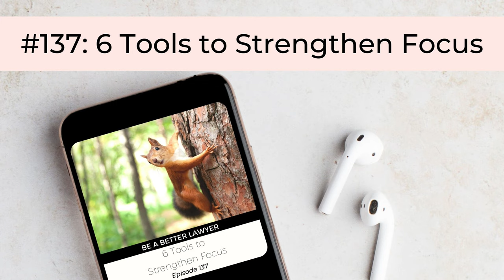6 Tools to Strengthen Your Focus | Be a Better Lawyer 137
What if we could strengthen our brain, so that we could become more focused?

Spoiler alert: we can.

Today I'm sharing 6 tools [really 7 because I have a bonus one for you] that will help you strengthen your focus, so you can be more productive and stay focused on what you achieve in a day or in a year.

Resources:

Listen to the rest of the episode and get more resources

Here's more about today's episode:

Hello there, my friend. So today we're going to get focused. Whether or not you've got a goal or not, this episode is going to help you strengthen your focus. And we think that having focus means having less things to do meaning, you know, juggling less balls. And yeah, we could do that.

Sure. You know, we could take on less clients, we could stop doing the things we love to do, or we could decide to build up those tools that will help us strengthen our focus. And that means you can implement this, not only with looking forward towards the goals you want to create for this year, but even if you don't have a goal focusing on your day to day tasks, that's going to save you a ton of time. And this is going to go way beyond turning off notifications and scheduling time to check your email or voicemails. All of which are helpful. These are actually going to strengthen your brain.

It's going to be like a workout for your brain to build that focus into your life. Yes, they're going to take some time getting used to just like any new workout and yes, they're going to be uncomfortable if you've never tried them before, but that is the point.

The discomfort is actually what helps us make the most progress whenever you've experienced the most growth. Was it when you were super comfortable or when you decided you were going to stretch yourself, and if you're building muscle in the gym, you have to go like, uh, what overload your muscle so that you can build that muscle. This is going to strengthen your brain in a very similar way. It's going to be when you stretch yourself that you're going to see the biggest impact in your life. So today I'm going to help you learn how to create more focus using these tools.

In fact, that's, the practice is recognizing when that feeling comes up. So what we're going to talk about today to strengthen your awareness, that is going to help you big time to get your focus in check. So I want you to recognize that these are just thoughts that are impacting how you feel and impacting your productivity, impacting your focus. So the tools that I'm sharing with you today are going to do a few things for you. One they're going to help you see these thoughts more clearly. When we can see them, then we can begin understanding that they are totally separate from us and that we can change them to you're going to begin making shifts. You need to think thoughts that are more productive because we get to choose those thoughts. We get to choose our reality. We can choose to believe we're behind, or we can choose to believe that we've got things handled three.

You can read the rest of the transcript or listen to the rest of the episode